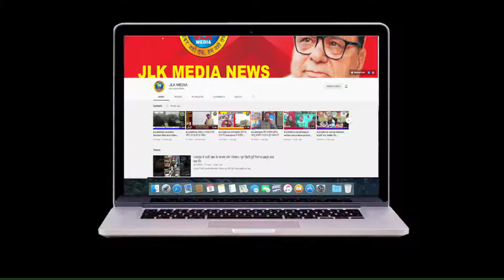JLKMEDIA BJP Gen.sec And incharge UT Jammu and Kashmir Tarun Kumar chug said militants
BJP Gen.sec And incharge UT Jammu and Kashmir Tarun Kumar chug said militants doing any harm to people of UT Jammu and Kashmir will be killed

（￣ー￣）